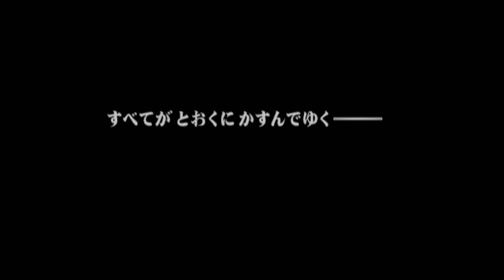Wangan Midnight PS2 (Part2 Scenario Mode) I beated this game with a 4WD,the FR cars are nerfed???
This game still become more easier with a 4WD (Well not really easy)